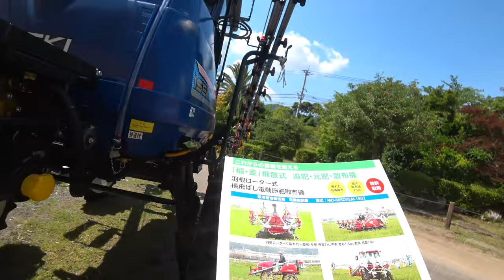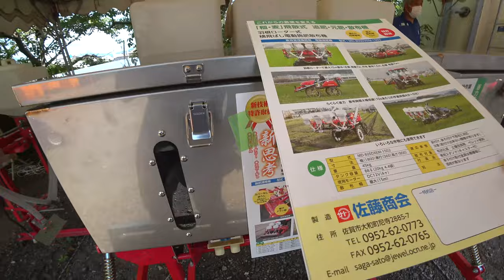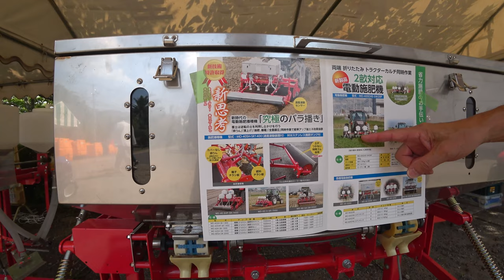【会社員実家農業手伝う】2024農薬散布ドローンがかなりいい、コバシとニプロハロー比べてみたらいい！